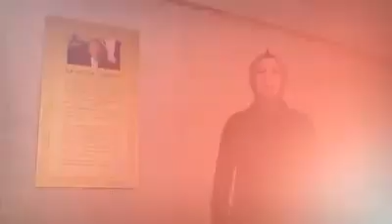"Hayatın Sesleri: İşitme Engelliler Fotoğraf Atölyesi" başlıyor!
Yalnızca işitme engelliler için yapılacak olan projeye 31 Aralık 2014 tarihine kadar kayıt yapılabilecek.

İşte tanıtım filmimiz...